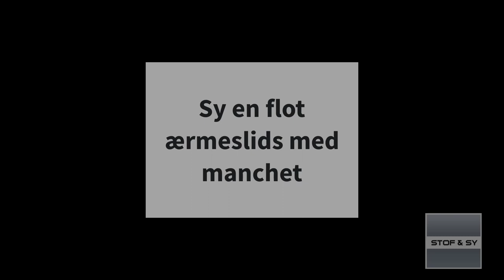Sy flot ærmeslids med manchet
Lene viser teknikken til en flot ærmeslids med manchet